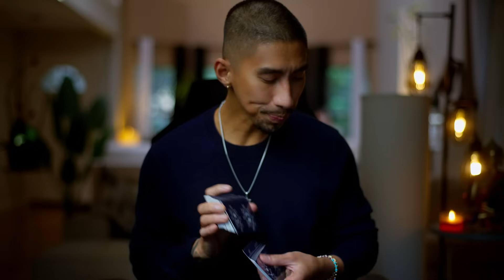Virgo 🫢 Listen To This First Before You Make That Decision | September Tarot After Dark